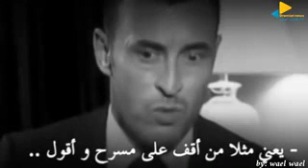٢٦ يناير، ٢٠١٩